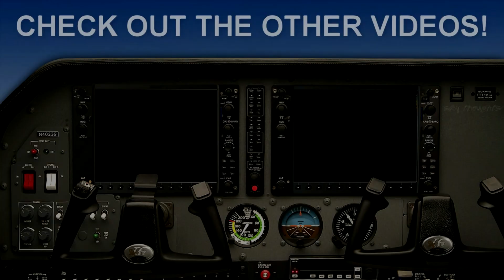Great View of Sunlight (from MD-88 aircraft)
St. Maarten Clips -